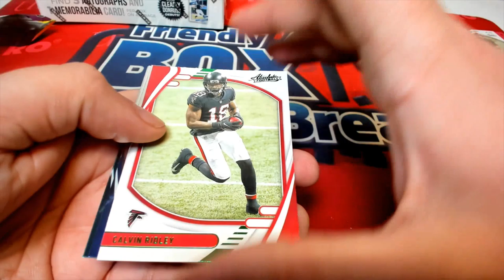PART 2 2021 Panini Absolute Football BLASTER ID 21ABSFBBLASTER102